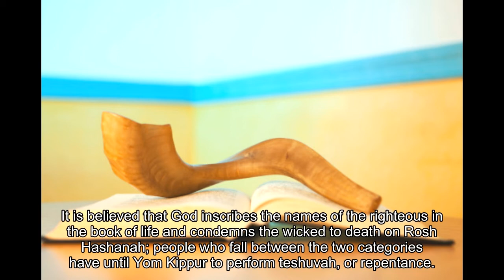When does Rosh Hashanah end and when is Yom Kippur 2020?